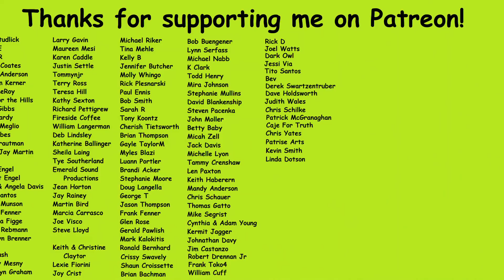A Volcano in my Backyard?? ~ Monocacy Hill